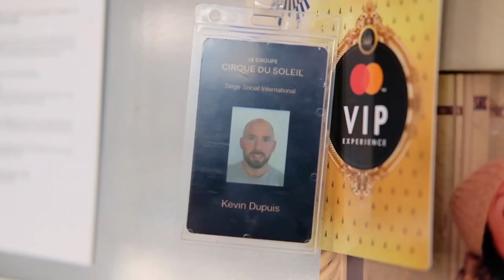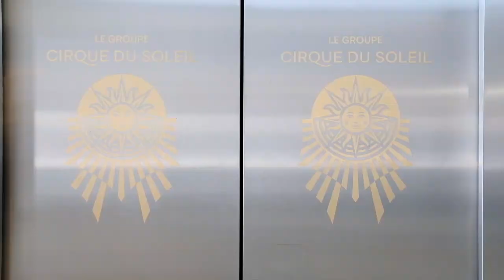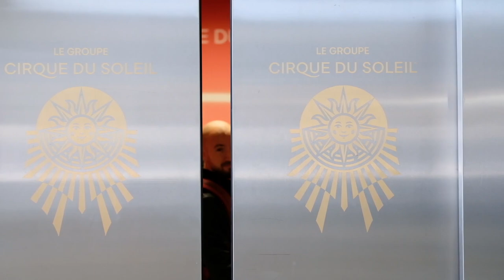CIRQUE DU SOLEIL : NOUVELLE AVENTURE !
Après ma dernière vidéo sur la fin de ma carrière de gym, je vous proposes de découvrir en image mon nouveau lieu de travail 🎭

En route pour une nouvelle aventure, une nouvelle création, un nouveau show. 💯